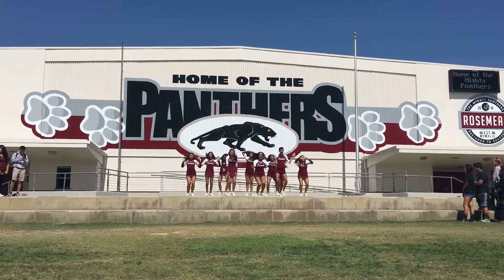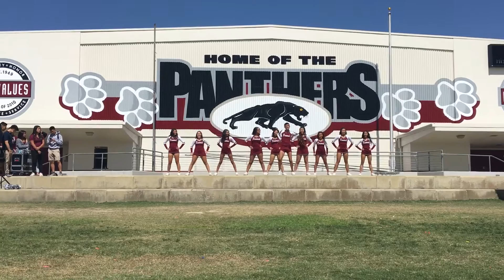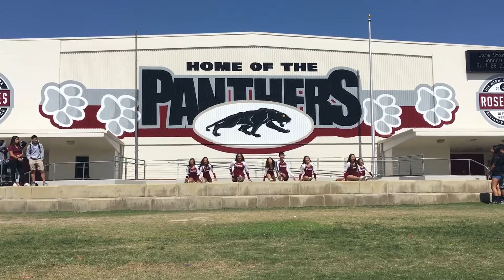Rosemead High School Varsity Song🎶 Fall Pep Rally 2016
some dance moves from Royal Family 😬